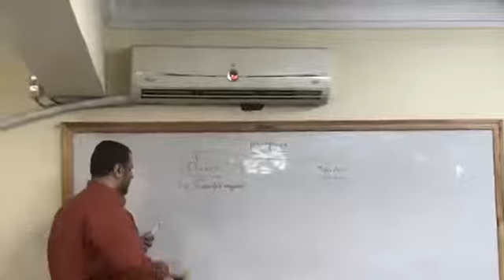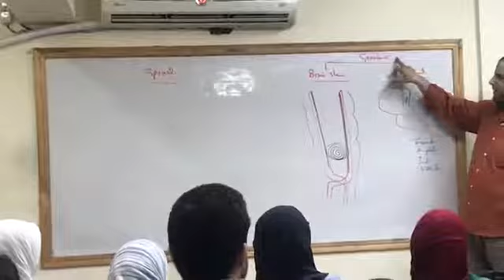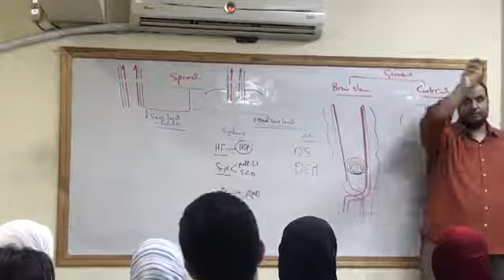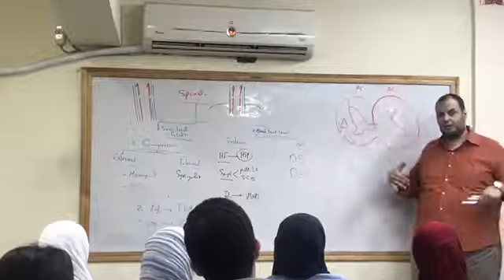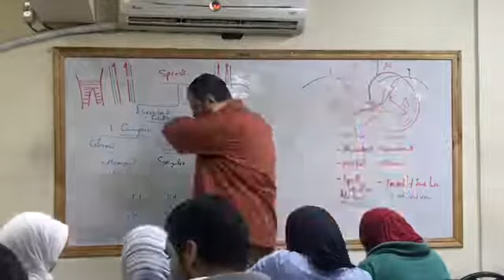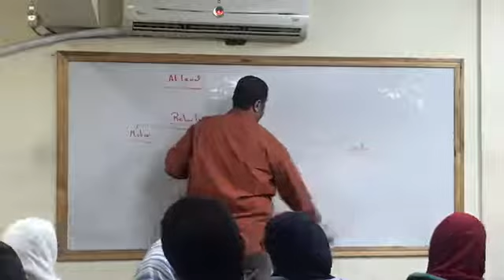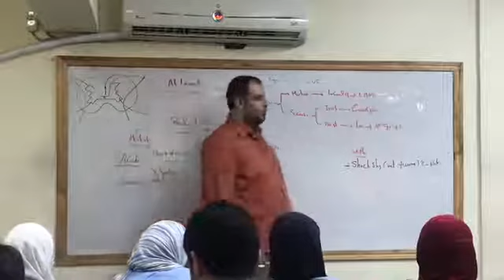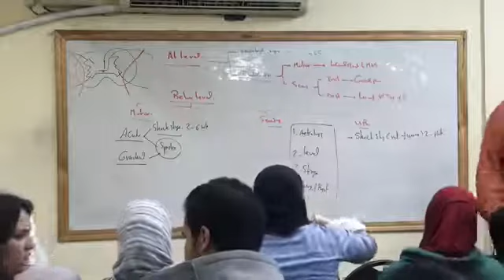06 Internal medicine Dr Allam 2019 Neuro lec 6 paraplegia